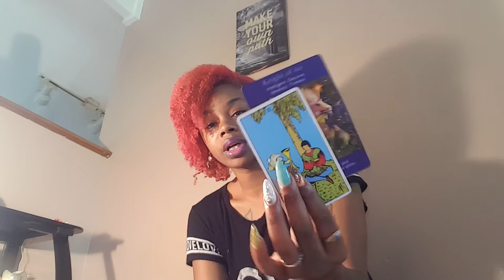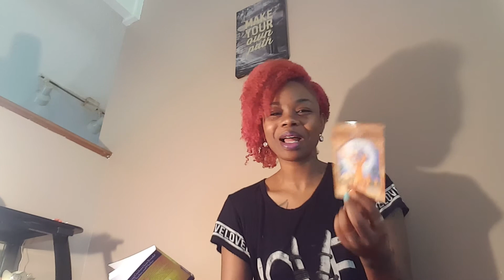Taurus Monthly Reading November 2017